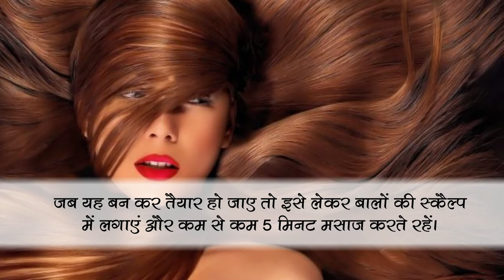इन सीक्रेट टिप्स से आप भी पा सकते है सुन्दर, घने और लम्बे बाल | समाचार नामा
घने और लम्बे बालों के लिए ये सीक्रेट टिप्स सिर्फ आपके लिए, मिलेगा फायदा